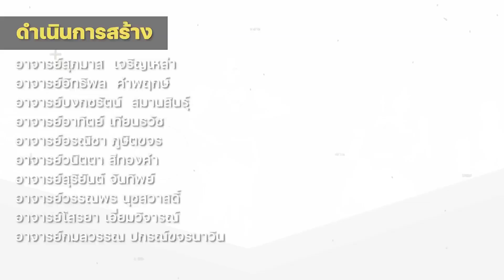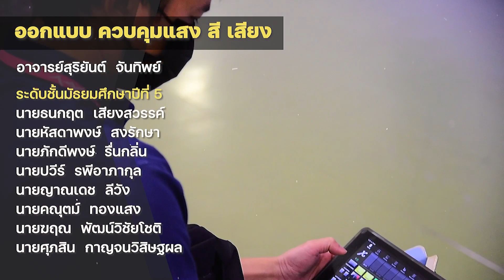วีดิทัศน์เปิดก่อนงานการแสดงเวทีใหญ่ 2565